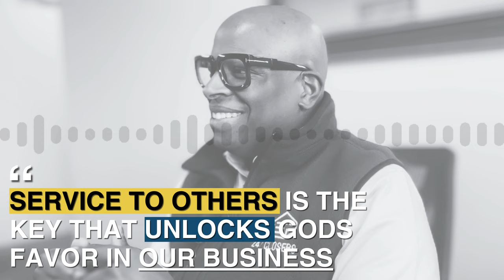Unlocking Success: The Power of Serving Title Agencies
Unlock the power of serving title agencies with us! At 247 Closers, we're about serving YOU. I've found that the key to success in life and business is to serve others. And that's exactly what we strive to do in every transaction.

To us, service is more than just a core value; it's a commitment. From exceeding expectations to providing a memorable signing experience, we believe it's the little things that make the biggest difference. Experience the convenience, reliability, and commitment to service of 247 Closers today. And remember, it's not just about signatures; it's about serving YOU.

About 247 Closers:
We Simplify your notary scheduling process! 247 Closers Provides Trustworthy And Efficient National Notary Signing Services For Title Agencies & Real Estate Professionals. We've Got You Covered!

Follow Arron:
 / therealarron

CHAPTERS:
00:00 - Introduction
01:00 - Biblical Principles
01:48 - Service Importance
02:22 - Service Beyond Signatures
02:35 - Conclusion